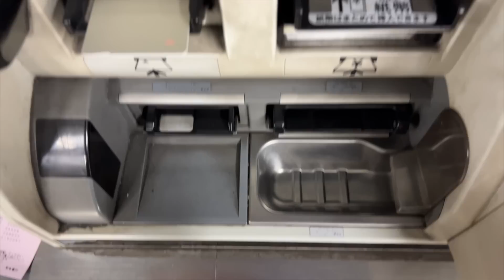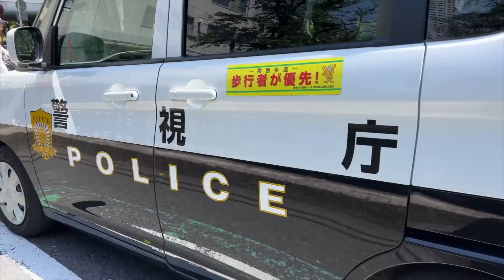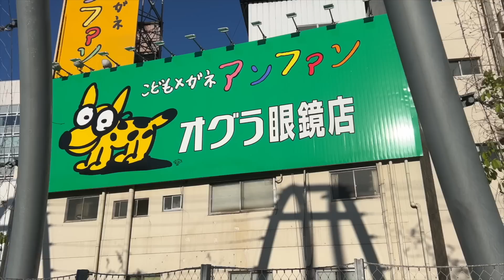Leaving my car behind in Japan..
Check out @MilkyDiamonds

Jimmy Oakes
PMB 169
61 N. Plains Industrial Rd.